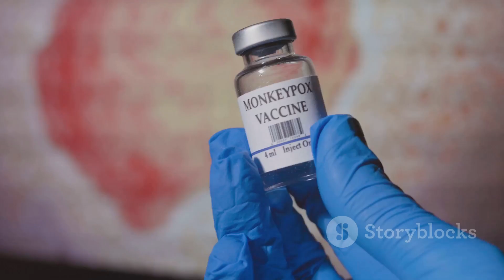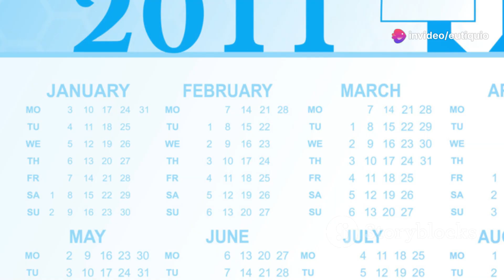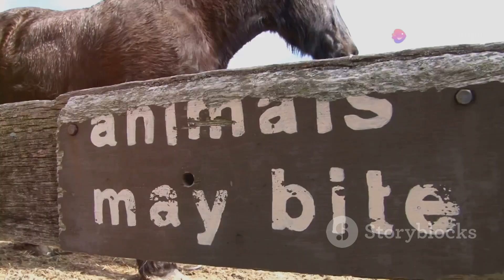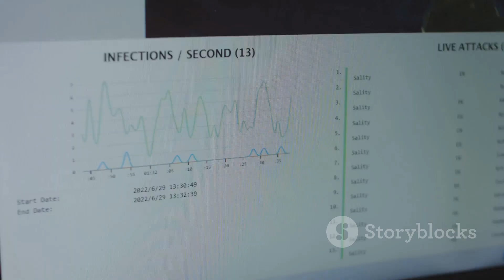LA VERDAD SOBRE LA VIRUELA DEL MONO 2024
¿Qué es la viruela del mono? ¿Cómo se transmite y cuáles son sus síntomas? En este video, desmitificamos la viruela del mono con información clara y basada en hechos. Aprenderás todo lo que necesitas saber sobre esta enfermedad viral: desde su historia, cómo se contagia, hasta las formas de prevención y tratamiento disponibles.

Si tienes dudas o preocupaciones sobre la viruela del mono, este video es para ti.